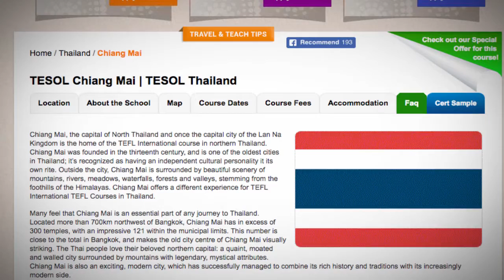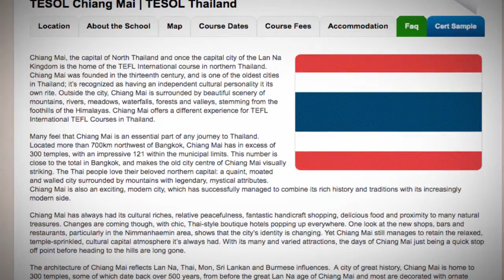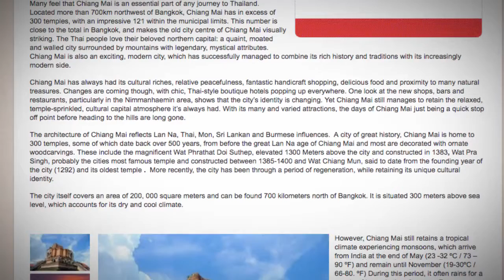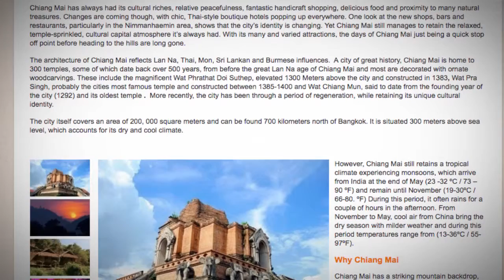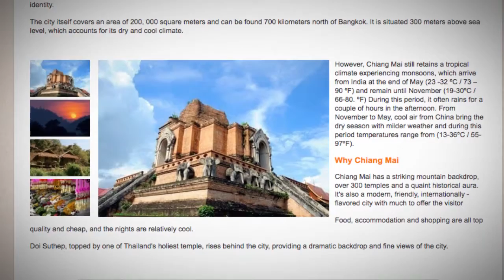TESOL Course in Chiang Mai, Thailand | Teach & Live abroad!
Chiang Mai, the capital of North Thailand and once the capital city of the Lan Na Kingdom is the home of the TEFL International course in northern Thailand. Chiang Mai was founded in the thirteenth century, and is one of the oldest cities in Thailand; it’s recognized as having an independent cultural personality it its own rite. Outside the city, Chiang Mai is surrounded by beautiful scenery of mountains, rivers, meadows, waterfalls, forests and valleys, stemming from the foothills of the Himalayas. Chiang Mai offers a different experience for TEFL International TEFL Courses in Thailand.

Many feel that Chiang Mai is an essential part of any journey to Thailand. Located more than 700km northwest of Bangkok, Chiang Mai has in excess of 300 temples, with an impressive 121 within the municipal limits. This number is close to the total in Bangkok, and makes the old city centre of Chiang Mai visually striking. The Thai people love their beloved northern capital: a quaint, moated and walled city surrounded by mountains with legendary, mystical attributes.
Chiang Mai is also an exciting, modern city, which has successfully managed to combine its rich history and traditions with its increasingly modern side.

Chiang Mai has always had its cultural riches, relative peacefulness, fantastic handicraft shopping, delicious food and proximity to many natural treasures. Changes are coming though, with chic, Thai-style boutique hotels popping up everywhere. One look at the new shops, bars and restaurants, particularly in the Nimmanhaemin area, shows that the city’s identity is changing. Yet Chiang Mai still manages to retain the relaxed, temple-sprinkled, cultural capital atmosphere it’s always had. With its many and varied attractions, the days of Chiang Mai just being a quick stop off point before heading to the hills are long gone.

The architecture of Chiang Mai reflects Lan Na, Thai, Mon, Sri Lankan and Burmese influences.  A city of great history, Chiang Mai is home to 300 temples, some of which date back over 500 years, from before the great Lan Na age of Chiang Mai and most are decorated with ornate woodcarvings. These include the magnificent Wat Phrathat Doi Suthep, elevated 1300 Meters above the city and constructed in 1383, Wat Pra Singh, probably the cities most famous temple and constructed between 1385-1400 and Wat Chiang Mun, said to date from the founding year of the city (1292) and its oldest temple .  More recently, the city has been through a period of regeneration, while retaining its unique cultural identity.

The city itself covers an area of 200, 000 square meters and can be found 700 kilometers north of Bangkok. It is situated 300 meters above sea level, which accounts for its dry and cool climate.

However, Chiang Mai still retains a tropical climate experiencing monsoons, which arrive from India at the end of May (23 -32 ºC / 73 – 90 ºF) and remain until November (19-30ºC / 66-80. ºF) During this period, it often rains for a couple of hours in the afternoon. From November to May, cool air from China bring the dry season with milder weather and during this period temperatures range from (13-36ºC / 55-97ºF).

Why Chiang Mai
Chiang Mai has a striking mountain backdrop, over 300 temples and a quaint historical aura. It's also a modern, friendly, internationally - flavored city with much to offer the visitor

Food, accommodation and shopping are all top quality and cheap, and the nights are relatively cool.

Doi Suthep, topped by one of Thailand's holiest temple, rises behind the city, providing a dramatic backdrop and fine views of the city.

Find out more about taking a TEFL course in Chiang Mai